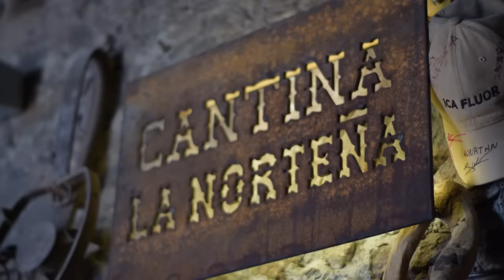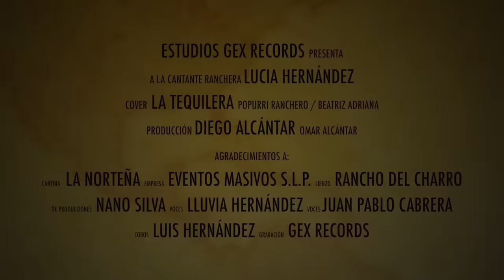"La Tequilera" video oficial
Lo prometido es deuda, aqui les dejamos mi primer videoclip "La Tequilera" que hice en conjunto con GEX Records , algo con mucho cariño para todos ustedes, espero les guste y nos apoyen compartiendolo !